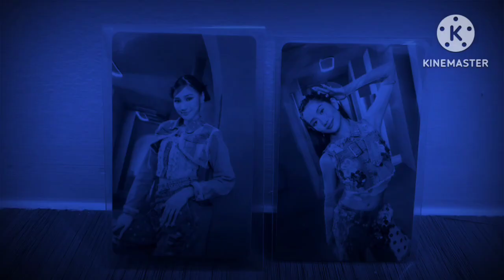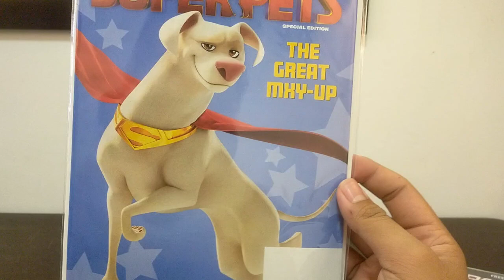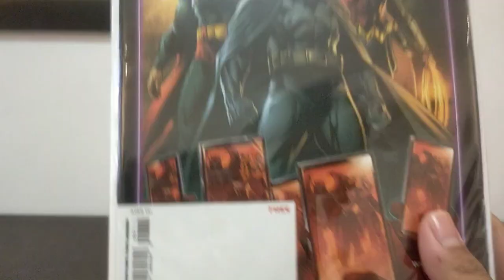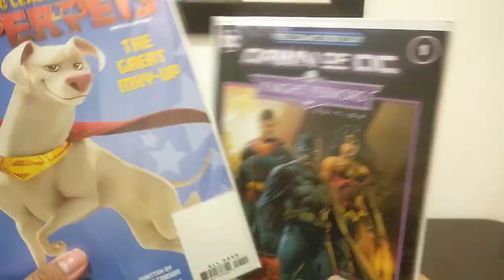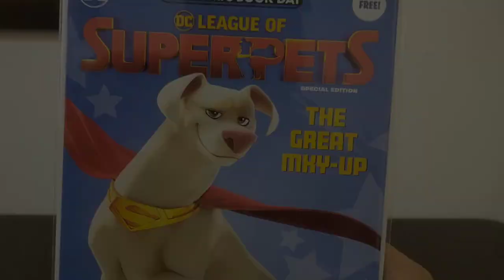I Got Comics DC